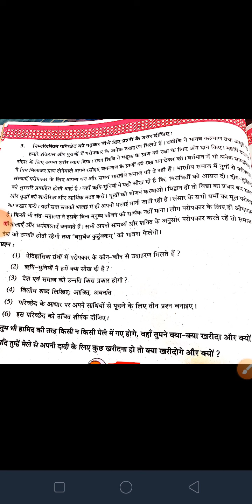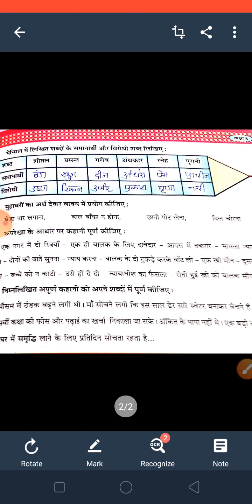08 Hindi CH 2 HOMEWORK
Grade_08_HINDI_CH_2_HOMEWORK
by Niranajana Mam